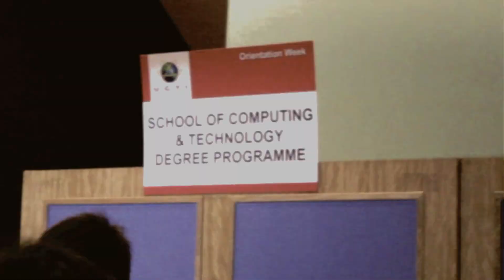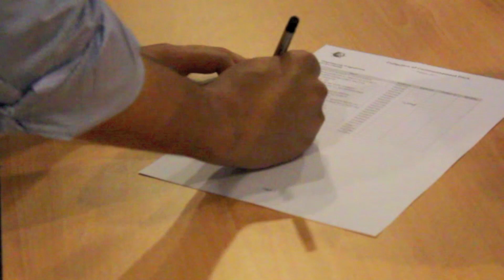UCTI's October Orientation 2011